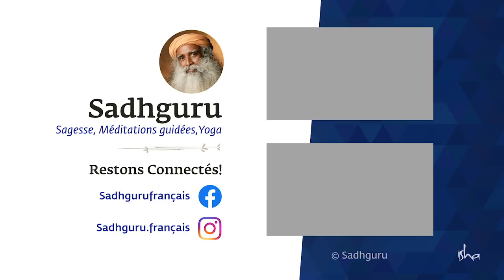L'infidélité ! | Sadhguru Français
Est-il grave de tromper son conjoint ? Sadhguru explique que l'adultère n'est pas une question de bien ou de mal, mais une question de bon sens et de conséquences pour soi-même.